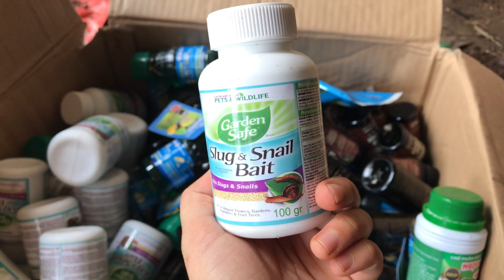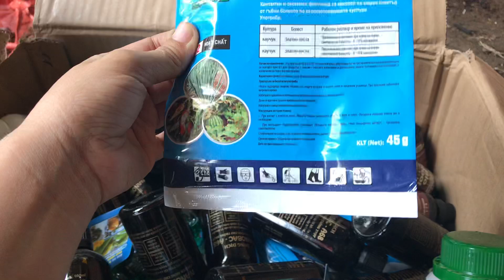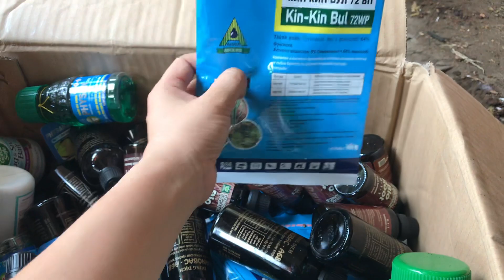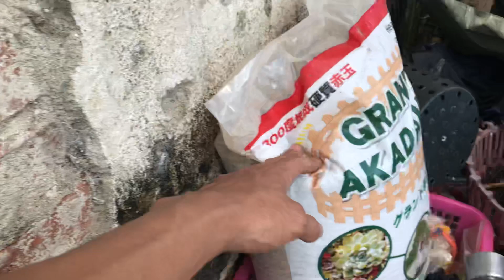Vợ chồng em chào các bác